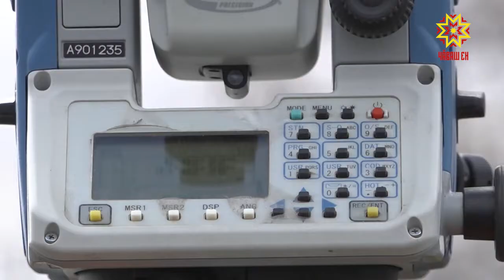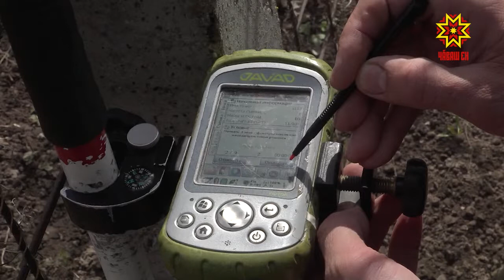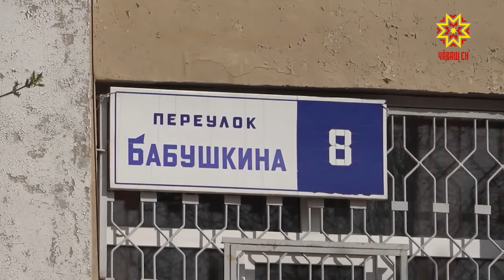По новому закону межевание участка с этого года является обязательной процедурой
Без её проведения владелец земли не может его продавать, дарить, передавать по наследству, сдавать в аренду.